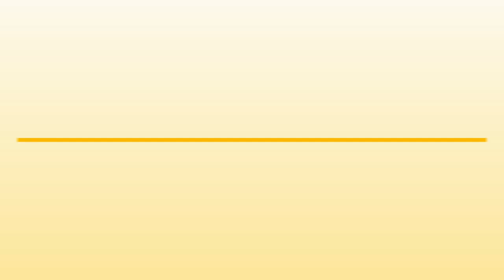Video en Sabadell - ECFMULTIMEDIA - InfoIsInfo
ECFMULTIMEDIA, Video en Sabadell. Más Información

Soluciones en comunicación audiovisual.
Video corporativo e institucional. Le podemos ayudar a tener una herramienta de comunicación y márqueting muy valiosa para su empresa.

Producción de dvd y pendrive con archivos de video.

Comunicación visual para empresas.

Video márketing.
Web video.

Pack grabación y edición de video corporativo para empresas.
Pack grabación y edición de conferencias.

Video edición.
Video grabación.
Producción de video corporativo e institucional.
Copias de cintas VHS y DVD.
Alquiler de proyectores.
Análisis y mejora de imagen de video.